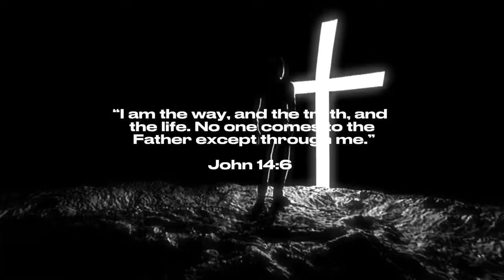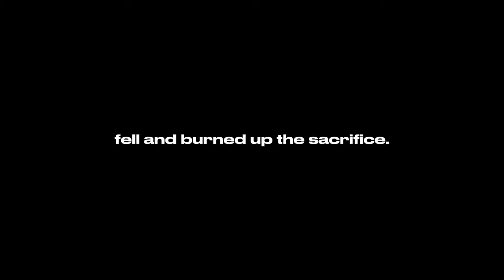Who is Jesus? | Christian Edit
Song 🎵: High Enough (RAC Rmix) By K.Flay